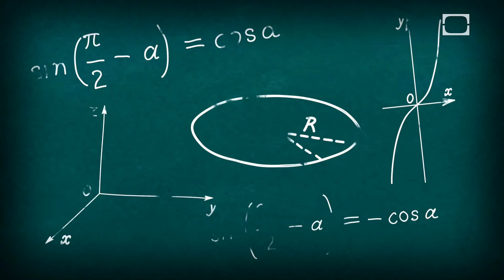How Can I Gain Pounds During The Day And Lose Them At Night?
What causes me to gain two or three pounds during the day and then lose two or three pounds while I sleep at night? The main thing that's changing overnight is the amount of water in your system.  Learn more about daily weight fluctuation in this episode of BrainStuff.

Whether the topic is popcorn or particle physics, you can count on the HowStuffWorks team to explore - and explain - the everyday science in the world around us on BrainStuff.